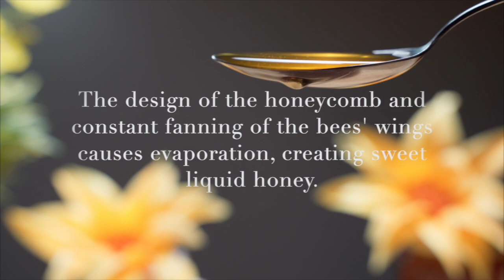Tucson Unified Virtual Academy - Episode 5 - Stories that Stream! 23-24